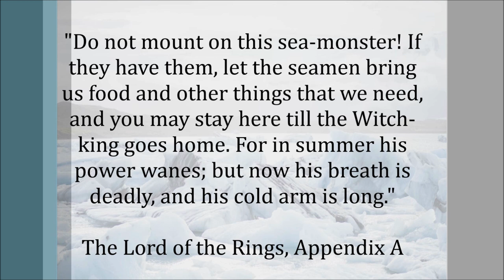The Lands of Forochel and the Lossoth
In the vast array of landscapes that Tolkien created for his world, he did not forget the cold wastelands of the north, complete with its own mysterious peoples and history: the land of Forochel. Today, we will be looking at these lands of snow and ice and at the mysterious people who lived in these regions: the Lossoth

Please! No bad language in the comments! I would like to keep this channel family friendly.

I own no artwork in this video. If an artwork is not credited, it is because I could find no name to credit.

Art credits in order of appearance:

Middle-earth Role Playing
The Lord of the Rings Online
Liz Danforth
LOTR The Battle for Middle-earth II - Rise of the Witch-King
Lída Holubová‎
Steamey
Noble Collection, Ring of Barahir
Lída Holubová
Liz Danforth

Additional images taken from Pixaby and Unsplash